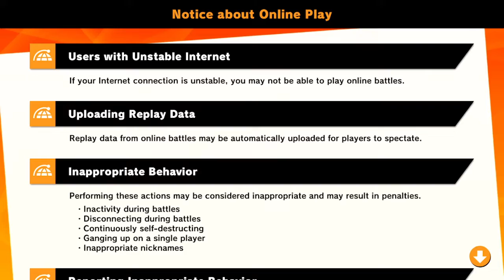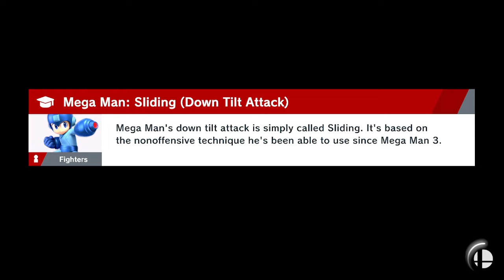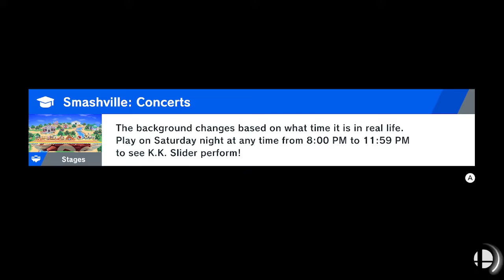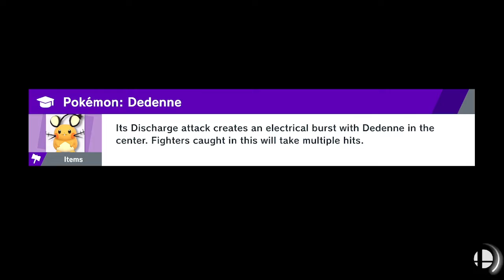Super Smash Bros Ultimate - A grown Man with a Bad internet Connection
We try to play smash online and well, it's bad, and not GOOD.